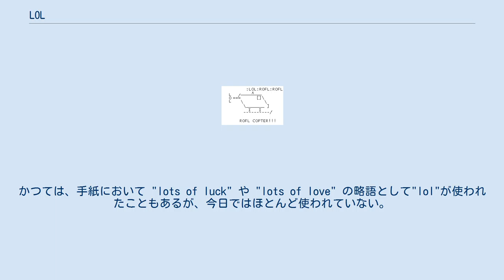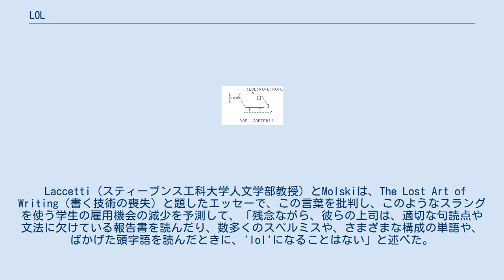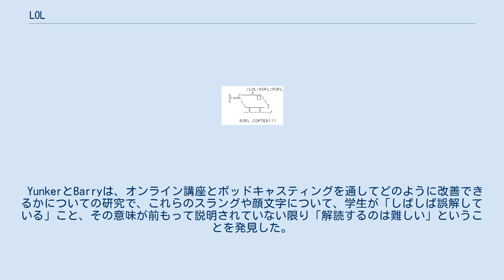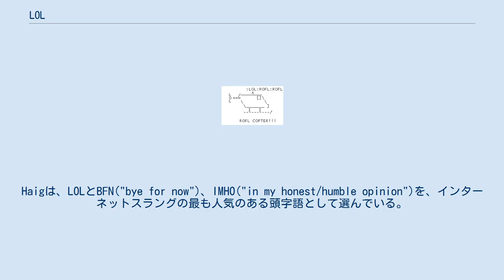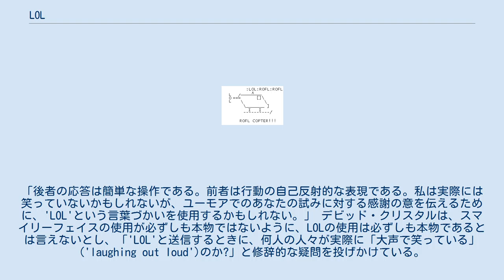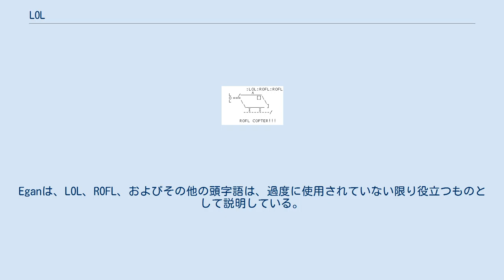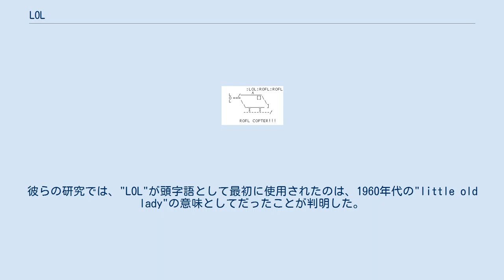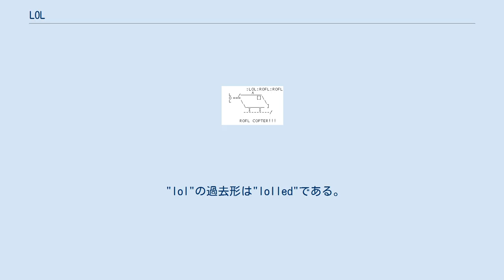LOL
LOL または lol は、laugh(ing) out loud（大きな笑い声）またはlots of laughs（多くの笑い声）の頭字語であり、（特に英語圏で）よく使われるインターネットスラングの一つである。
日本語における「（笑）」に相当する。
元々はネットニュースで使われていた物であるが、後に他の形式のコンピュータを介したコミュニケーション(CMC)や対面のコミュニケーションでも用いられるようになった。
 これは身体的な反応、特に笑い声を文章で表現するための数多くの頭字語の一つである。
そのような頭字語には、LMAO（"laugh(ing) my ass off"の略）やROFL（または古い形のROTFL。"roll(ing) on the floor laughing"の略）のような、より笑い声を強調した表現もある。
かつては、手紙において "lots of luck" や "lots of love" の略語として"lol"が使われたこともあるが、今日ではほとんど使われていない。
 頭字語のリストは「月ごとに成長」し、それらは、ネットニュース、IRC、およびその他の形式の（文字ベースの）コンピュータを介したコミュニケーションのユーザの間で非公式に流される俗語辞書に、顔文字などと共に収集される。
これらの頭字語には議論の余地があり、何人かの著者は、一般に、あるいはビジネスコミュニケーションのような特定の状況において、使用しないことを推奨している。
 LOLは、2011年3月に『オックスフォード英語辞典』で初めて文書化された。
 Laccetti（スティーブンス工科大学人文学部教授）とMolskiは、The Lost Art of Writing（書く技術の喪失）と題したエッセーで、この言葉を批判し、このようなスラングを使う学生の雇用機会の減少を予測して、「残念ながら、彼らの上司は、適切な句読点や文法に欠けている報告書を読んだり、数多くのスペルミスや、さまざまな構成の単語や、ばかげた頭字語を読んだときに、'lol'になることはない」と述べた。
FondillerとNeroneは、スタイルマニュアルの中で、電子メールや出版物を書くかどうかにかかわらず、「プロフェッショナルやビジネスのコミュニケーションは、不注意や構成が不適切であっては決してならない」と主張し、顔文字や略語の使用に対して、「電子メールの俗語であり、ビジネスコミュニケーションにはふさわしくない」と警告している。
 YunkerとBarryは、オンライン講座とポッドキャスティングを通してどのように改善できるかについての研究で、これらのスラングや顔文字について、学生が「しばしば誤解している」こと、その意味が前もって説明されていない限り「解読するのは難しい」ということを発見した。
彼らは"ROFL"の例を挙げているが、これは明らかに"rolling on the floor laughing"という言葉の略語ではない。
Haigは、LOLとBFN("bye for now")、IMHO("in my honest/humble opinion")を、インターネットスラングの最も人気のある頭字語として選んでいる。
彼はインターネットスラングの様々なイニシャルを便利だと説明しているが、「あまり知られていない頭字語が出現するにつれ、混乱する可能性もある」と警告している。
Bidgoliも同様に、これらの頭字語が「送信者のキーストロークを保持するが、（中略）受信者にとってはメッセージの理解をより困難にするかもしれない」「スラングは異なる意味を持ち、特に国際的な環境で誤解を招くことがある」と述べており、「他の人がその意味を知っているとあなたが確信しているときにのみ」使用することを勧めている。
 Shortisは、ROFLは「文章にト書きのような注釈を付ける」手段であることを確認している。
Hershockは、演技発話の文脈でこれらの用語を論じる際に、誰かに声を出して笑っていることを「伝える」ことと、実際に大声で笑っていることの違いを指摘する。
「後者の応答は簡単な操作である。前者は行動の自己反射的な表現である。私は実際には笑っていないかもしれないが、ユーモアでのあなたの試みに対する感謝の意を伝えるために、'LOL'という言葉づかいを使用するかもしれない。」 デビッド・クリスタルは、スマイリーフェイスの使用が必ずしも本物ではないように、LOLの...